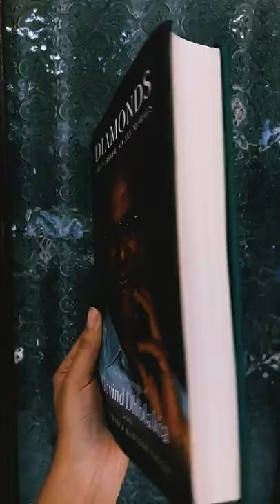New Hardcover Book 🤩🤩🤩 Diamonds Are Forever, So Are Morals || Buy It Now!